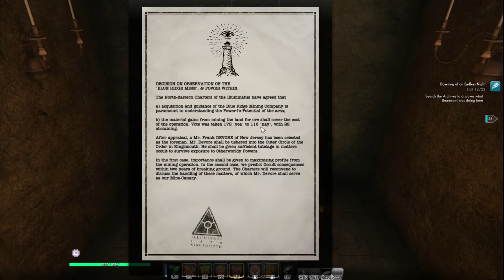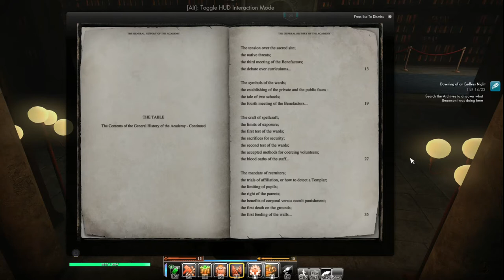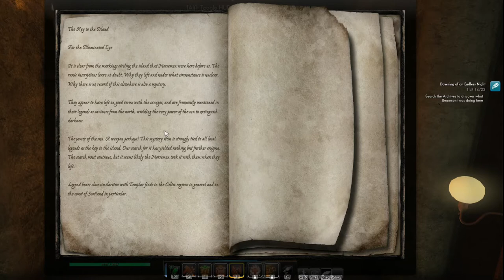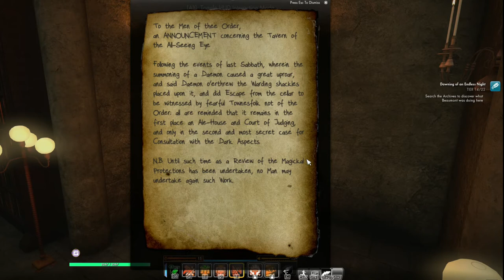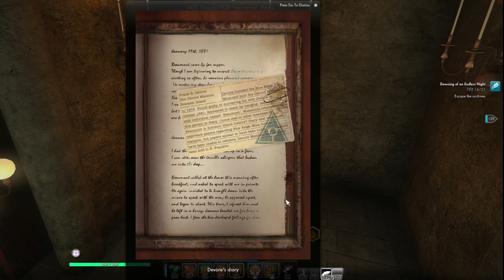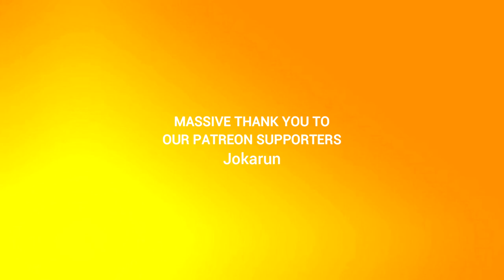I Ate a Bee Episode 55: Take a Look, It's in a Book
Sorry the FFXIV thing didn't work out. Got kinda burned out after one. I'll plan my filler ahead of time in the future.

What are these crates doing here?